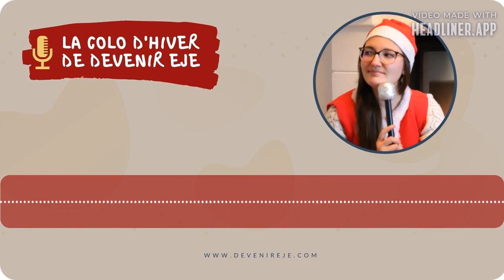5 films utiles avant de devenir Educateur de Jeunes Enfants 🎞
Tu veux réussir les sélections EJE ?

📞 Voici le lien pour réserver ta place tant que c'est possible (et ton appel découverte si tu le souhaites) ⬆

Tu recevras ton premier cadeau : le PLAN D'ACTION EN 5 ETAPES POUR TE PREPARER AUX SELECTIONS D'ADMISSION EJE !

Pour apprendre des choses en lien avec le métier d'Educateur de Jeunes Enfants (EJE), il n'y a pas que les cours ! En formation, j'ai découvert beaucoup de films, séries, conférences, etc. qui m'ont permi de prendre du recul sur ma vision des choses.

Dans cette vidéo je te partage 5 films que tu peux visionner avant / pendant / après la formation EJE. ils t'apprendront des choses ou t'aideront à voir d'un oeil nouveau certaines situations.

Bon visionnage !

📹 Tu veux qu'on parle du sujet de cette vidéo en commentaire ? Je te répondrai très vite 😀
🎵 Musique libre de droit - KV Bongo